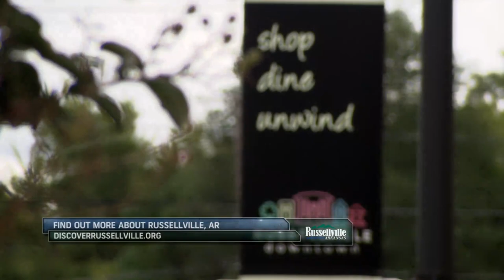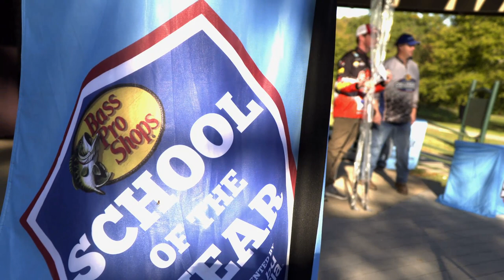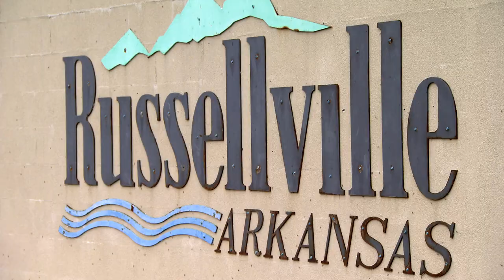AFTCO Collegiate Bass Open on Lake Dardanelle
The first scheduled event each season is the AFTCO Collegiate Bass Open on Lake Dardanelle.  Russellville, AR is the host of this two-day traditional format event.  Anglers travel from all over the country to earn valuable points towards the Bass Pro Shops School of the Year presented by Abu Garcia.